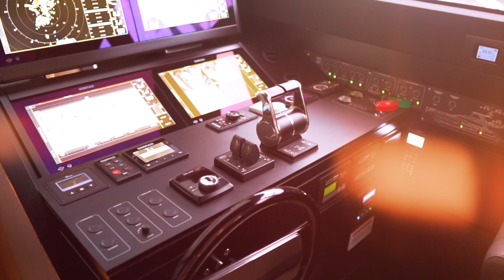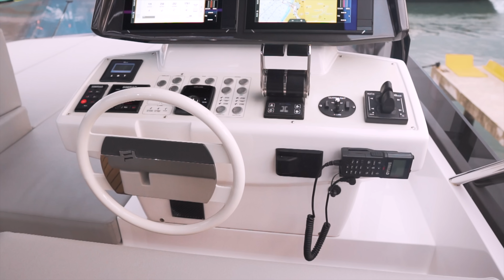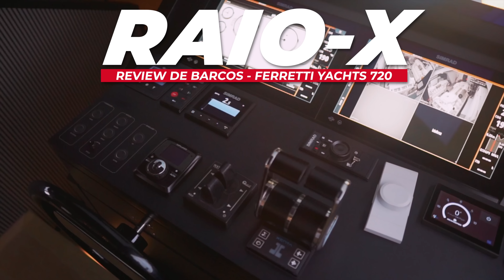FERRETTI YACHTS 720 - TODOS OS DETALHES DE ACABAMENTO DE UM IATE FEITO NO BRASIL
Fala Capitão e Capitã!
Conhecemos o Ferretti Yacht 720, um iate de luxo de 72 pés, feito no Brasil, que oferece o melhor de ambos os mundos: performance e estilo. Com dois motores Man e a 720 pode navegar em velocidades de até 35 nós, mas também pode acomodar confortavelmente até 18 pessoas. O interior é elegante e espaçoso, com uma grande sala de estar, cozinha completa e três cabines, duas delas com seu próprio banheiro. O Ferretti Yatch 720 possui um teto listrado, superfície nervurada das paredes, as cabeceiras com padrão de grade e o motivo com listras oblíquas dos móveis do lounge jogam entre si com uma profunda harmonia natural. O design da iluminação é um atributo único também. LEDs horizontais embutidos nos tetos para criar um efeito suave e difuso, e spots verticais independentes com feixe ajustável para ressaltar os elementos originais com um toque cenográfico.

Neste vídeo, damos uma olhada mais de perto no Ferretti 720 e mostramos tudo o que ele tem a oferecer.  Se você está pensando em comprar um iate, ou tem curiosidade de conhecer mais sobre o Ferretti 720, definitivamente vale a pena assistir ao video completo.

Conheça A Arte de Comprar Barcos e compre seu barco com segurança